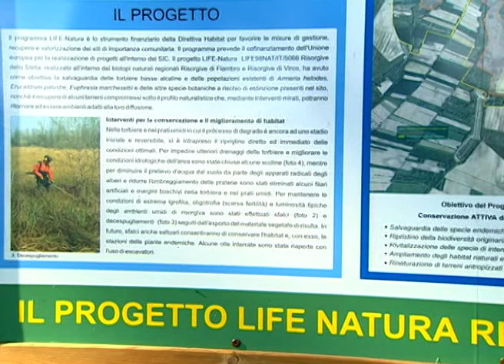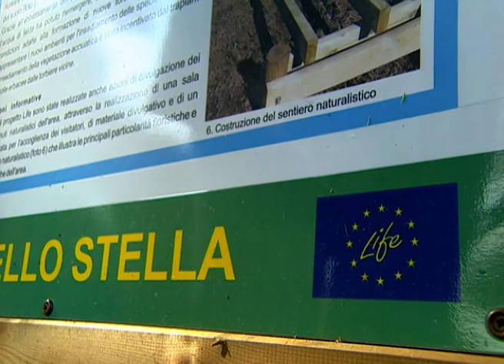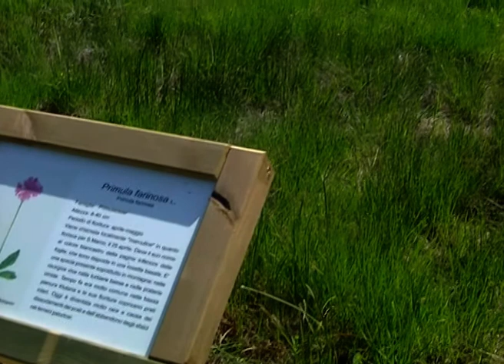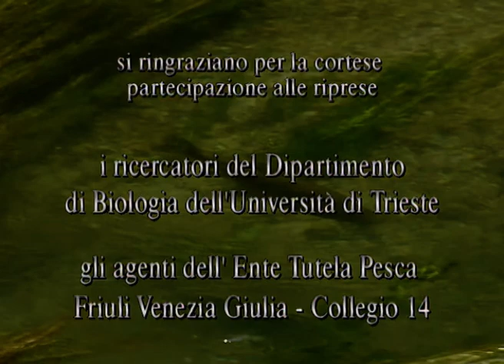Documentario : Risorgive, l'acqua ritrovata ( 2003 )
Le risorgive della bassa pianura friulana e soprattutto quelle del fiume Stella costituiscono un patrimonio naturalistico prezioso e unico, giunto a noi purtroppo molto ridimensionato a causa di diversi fattori: economici, sociali e ambientali.